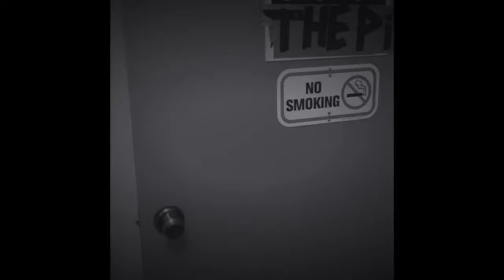POWERFUL! | CARRIE UNDERWOOD - BLOWN AWAY | Metalheads Reaction